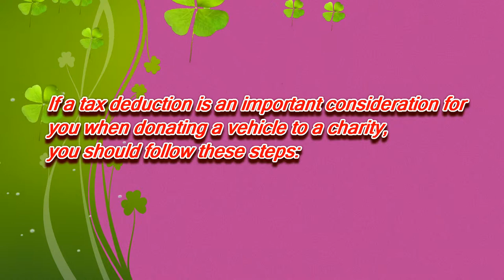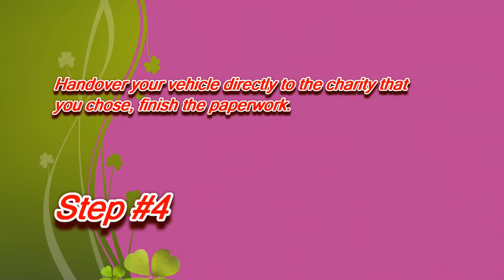How to Donate a Car in Maryland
If a tax deduction is an importance for you when donate your car to charity in Maryland, you should follow these steps:
3.Determin your car value in the fair market.

Maryland
Office of the Secretary of State
Charities/Legal Services Division
State House
Annapolis, MD 21401